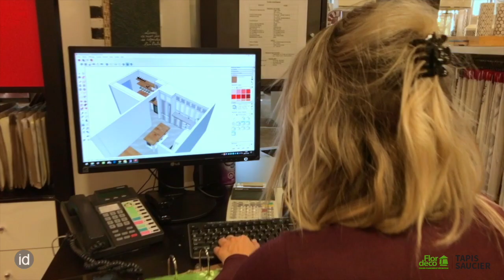Tapis Saucier, une référence depuis 46 ans au Bas-Saint-Laurent!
Pour tout type de projet peu importe le budget, Tapis Saucier vous offre une gamme complète de services clé en main qui surpassera vos attentes!